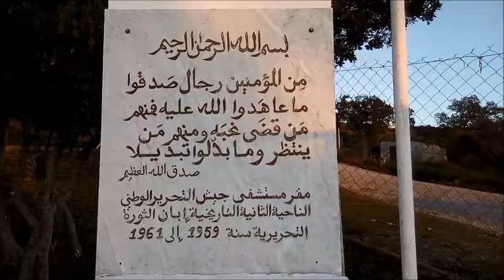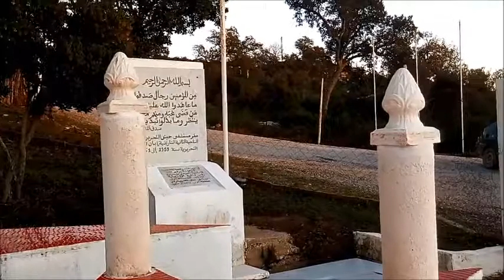مقر مستشفى جيش التحرير ،ومكان استشهاد الشهيدة مسيكة زيزة.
هذا مقر لمستشفى جيش التحرير الوطني في منطقة الورد ببلدية اخناق مايون باعالي جبال القل ،استشهدت فيه الممرضة الشهيدة مسيكة زيزة .